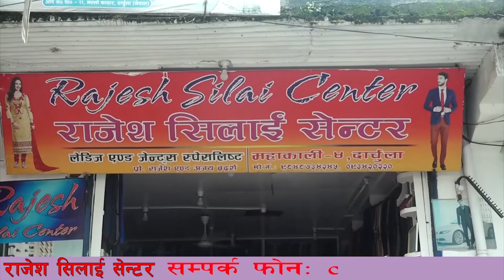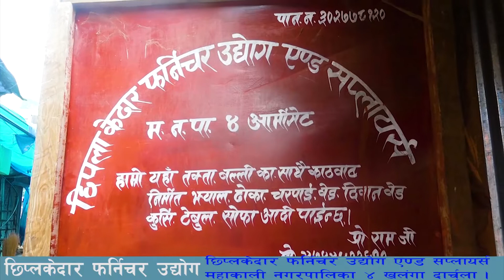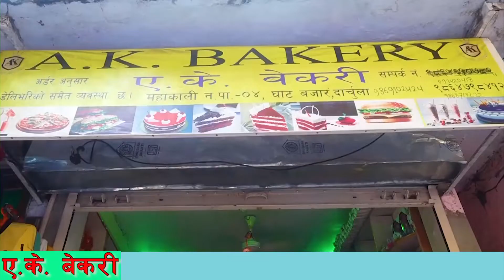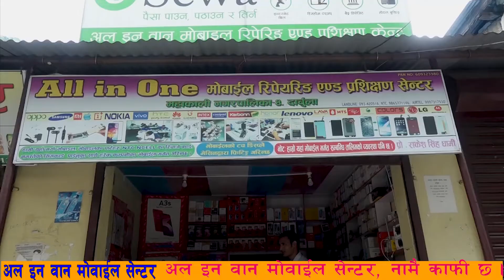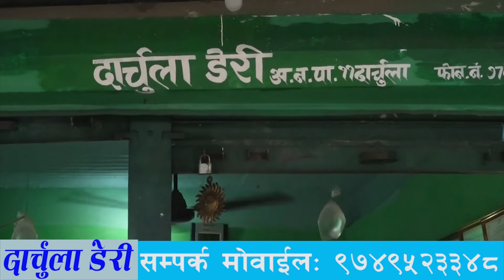दृष्टिकोण समाचार!! २१ भदाै ! २०७७!! SDOnline Tv news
फेवरेट मिडियाद्वारा सञ्चालित एसडी अनलाइन टिभी काे प्रस्तुति दृष्टिकोण समाचार, दिनभरका ताजा समाचारका साथमा हाम्रो प्रयास । हेरेर प्रतिक्रिया दिनुहाेला ।